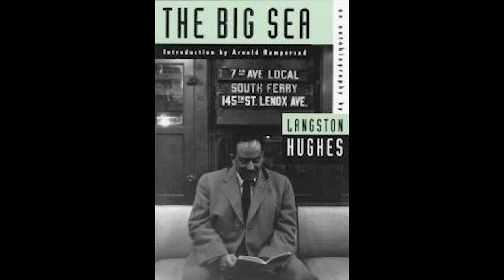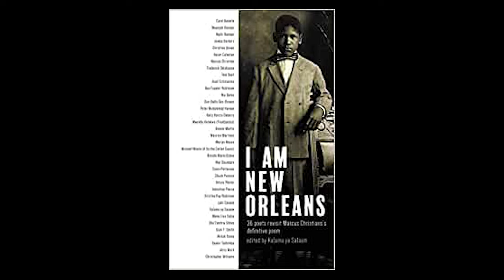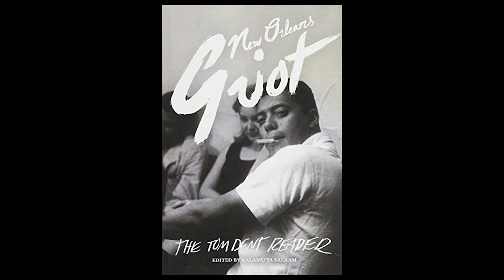Kalamu Ya Salaam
Pass It On Fest sponsored by "Lift Every Voice" Southern University of New Orleans library, and The New Orleans mayor's office of cultural economy present a conversation between Erika Witt and esteemed, poet, scholar, writer and activist Kalamu Ya Salaam about African American literature and New Orleans griot Tom Dent.